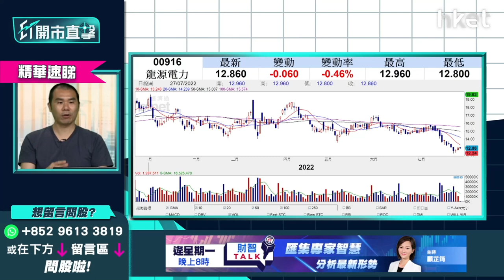【ET開市直擊】（精華）中美元首對話炒芯片股？話你知中芯國際（00981）、華虹半導體（01347）是否值博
**重溫《ET開市直擊》美國議息前夕怎部署　阿里有冇力維持升勢**